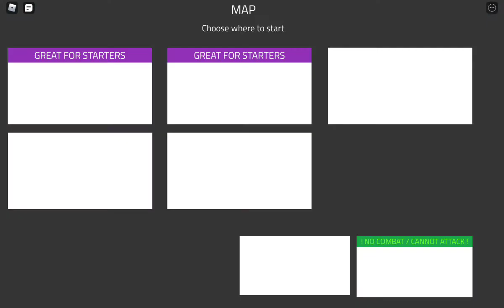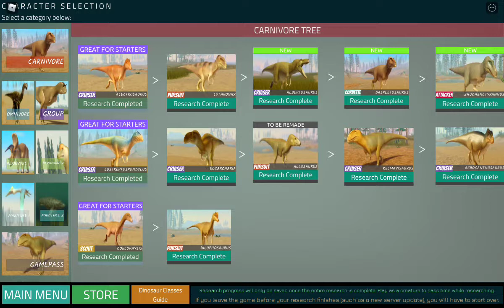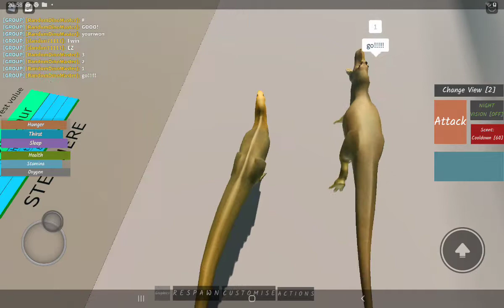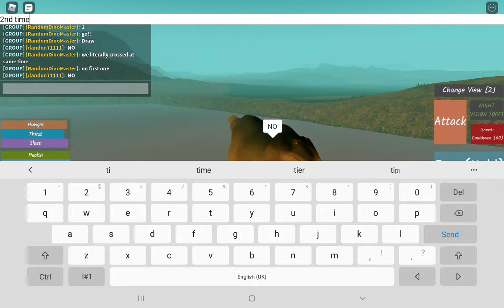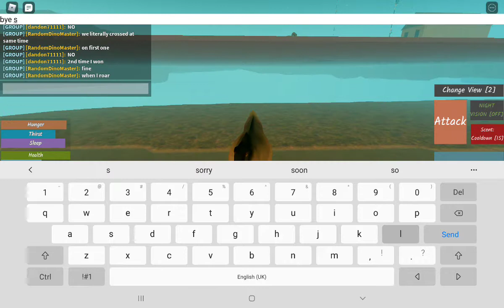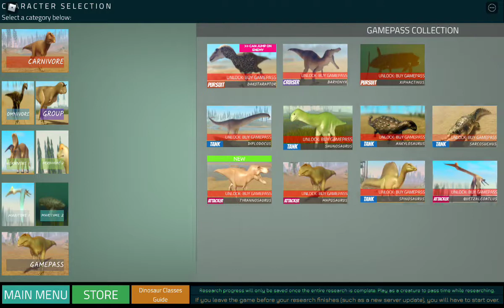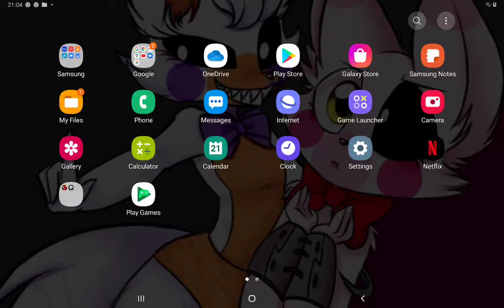dinosaur race1 also a new series is coming out today one of you know it!!!